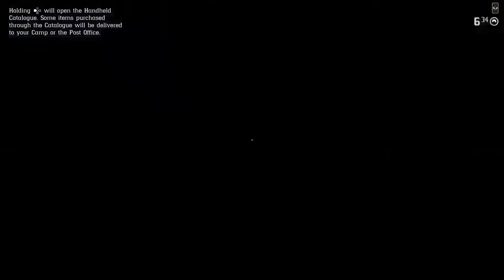REDDEAD ONLINE | FUED